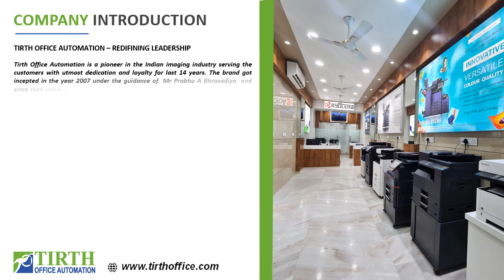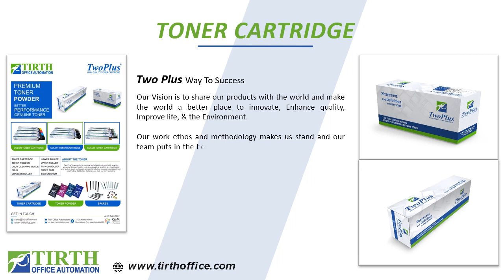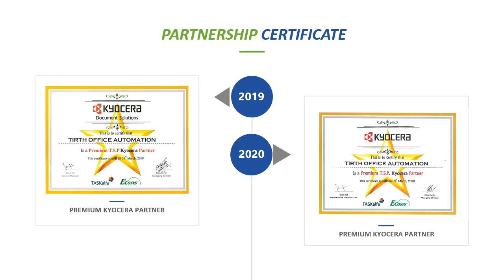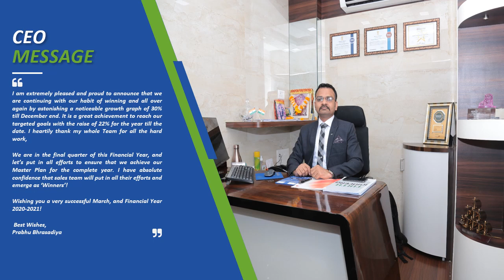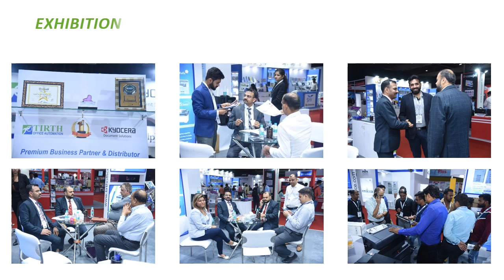Tirth Office Automation Company Profile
Tirth Office Automation is a pioneer in the Indian imaging industry serving the customers with utmost dedication and loyalty for last 14 years. The brand got incepted in the year 2007 under the guidance of Mr Prabhu A Bhrasadiya and since then there is no looking back for the company. The company is the premium business partner of world renowned brand KYOCERA in India, providing their customers with best quality, authentic and innovative products at the most economical value. The brand offers a vast gamut of high quality individual products that are known for their easy maintenance and long life like all kinds of MFP’s, Photocopier, Printer and Copier, Spares, Toner and Consumables like Black  & White and color, Photocopier machines etc. Making its presence felt in every nook and corner of INDIA
Also we have come up with our brand known as TwoPlus Toner. That deals at Toner Cartridges and Loose toners for all the brands for MFP’s